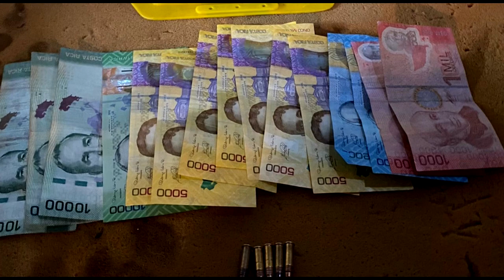4 personas detenidas dejaron los allanamientos realizados esta mañana en Longo Mai en Buenos Aires